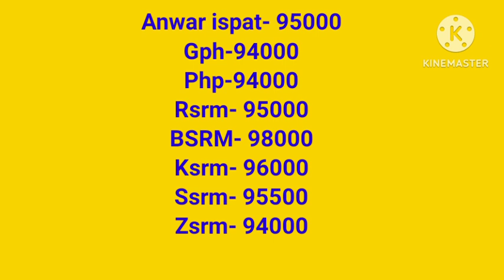রডের পাইকারি দাম ২০২৪৷ আগষ্ট মাসের শুরুতে কমলো রডের বাজার দর